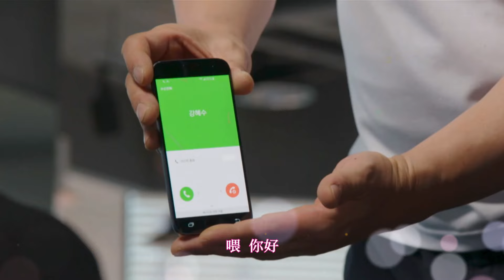【結婚契約】EP17:慧秀將包包遺忘在醫院 使治勳意外得知慧秀的病況-東森戲劇40頻道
2016年最感人的愛情故事.
她 為了孩子 委曲求全! 他 為了母親 鋌而走險!
兩人簽下一份生死契約 卻在利益關係中愛上彼此.

微笑王子 李瑞鎮 X 長腿女神 UIE 攜手合作

東森戲劇40頻道【結婚契約】
首播: 週一至週五 晚間10點
重播: 週一至週五 上午8點 /下午1點 /凌晨12點